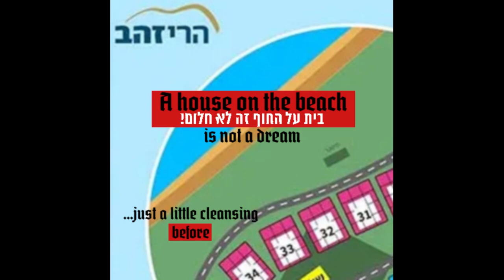Selling new houses on the beach during massacres of Palestinians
Advertising on new houses simply defined  "on the beach" in Palestine while massacres keep going Palestine.
Dec 19, 2023. "A house on the beach is not a dream," reads an advertisement published by Harey Zahav—an Israeli company notorious for building settlements in the illegally occupied VVest B4nk—that drew international attention following last week's Practical Preparation for G4Z4 Settlement Conference in Tel. 4viv.The ad depicts an artist's rendering of luxury homes superimposed over an actual photograph of a G4tza neighborhood destroyed by I5r43li attacks—which have killed nearly 20,000 people while displacing over 85% of the embattled strip's 2.3 million people since early October.